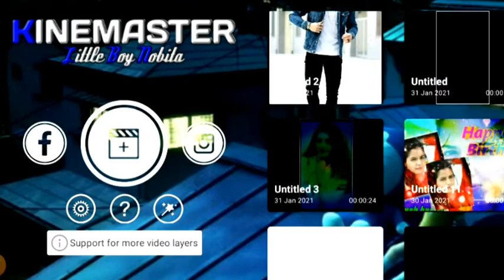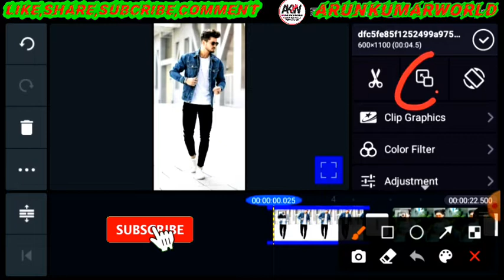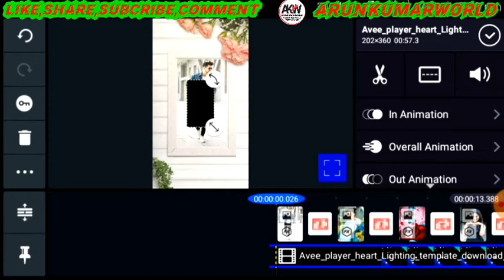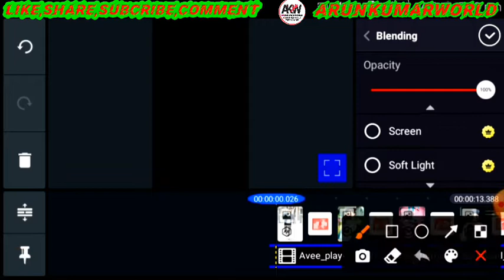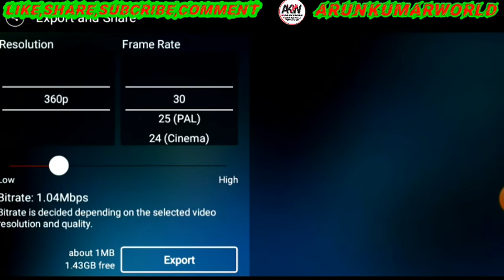Romances Cards Effect| How to create video editing |kinemaster tutorial video || Cool Tech Mukesh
Romances Cards Effect| How to create Trending status video editing |kinemaster tutorial video || Cool Tech Mukesh ||

Hii Friends

Editing New Video Link -

Sadi ka video link-

मेरे इस YOUTUBE चैनल मैं आपका स्वागत
दोस्तों अगर आप KINMASTER VIDEO EDITING सिख सके और WHATSAPP STATUS VIDEO SABSE पहले विडिओ सबसे पहले देखे।